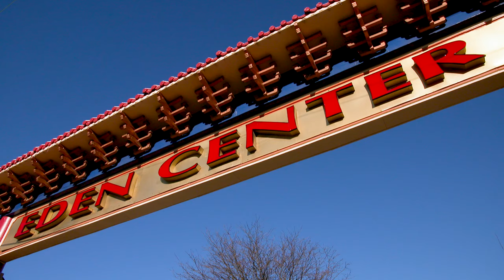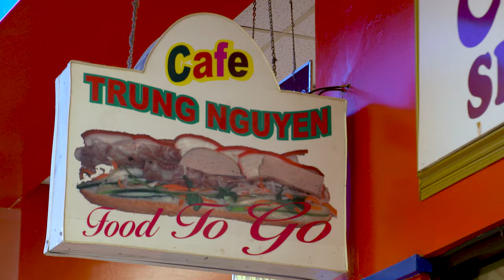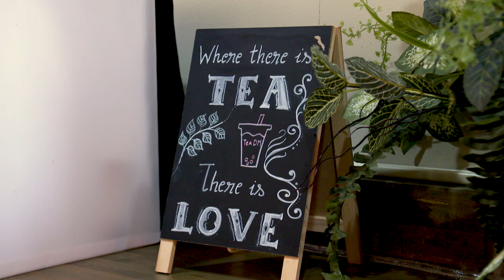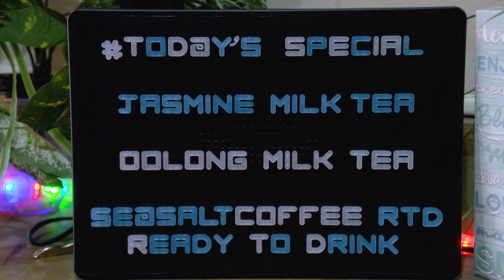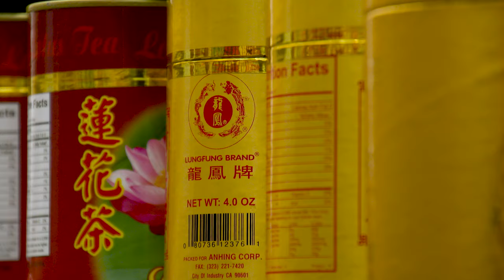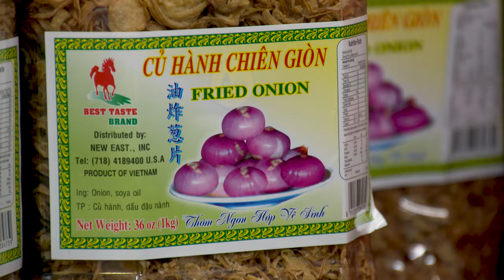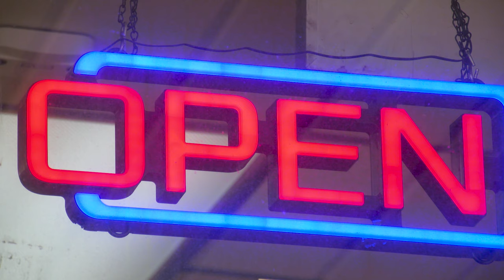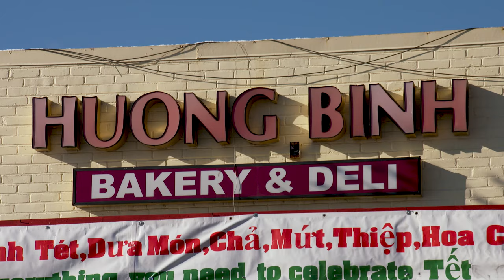Kojo Visits Eden Center, Washington's Hub Of Vietnamese Food And Culture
To mark his 20th year on air at WAMU, Kojo is getting out of the studio and going to explore places and meet people across the Washington region for a video series.

In this installment: a trip to Eden Center, a shopping center in Falls Church, Virginia and one of the largest hubs of the Vietnamese community and cuisine in the country.